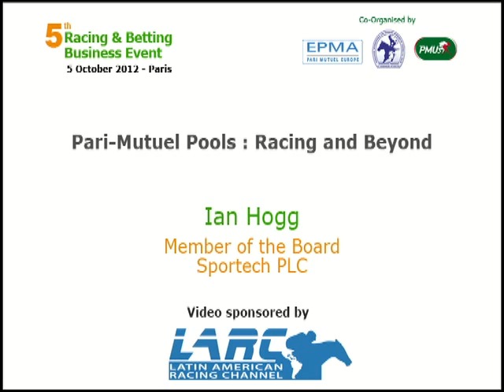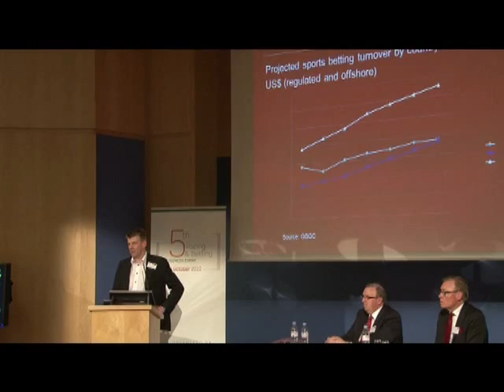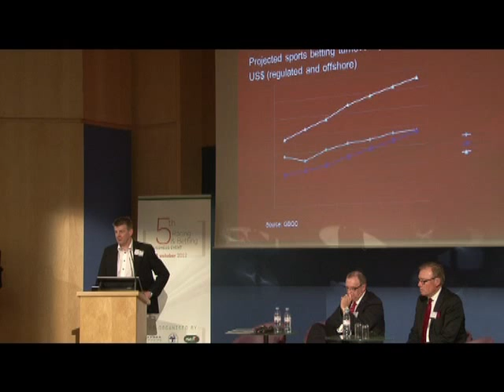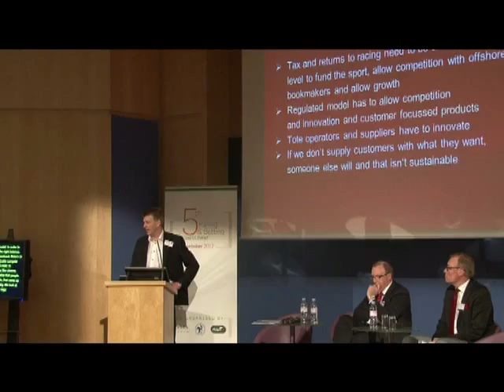Paris2012 : Pari-Mutuel Pools : Racing and Beyond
Presentation by:  Ian Hogg Member of the Board Sportech PLC

EPMA Forum is the annual Betting and Business event of the European Pari Mutuel Association